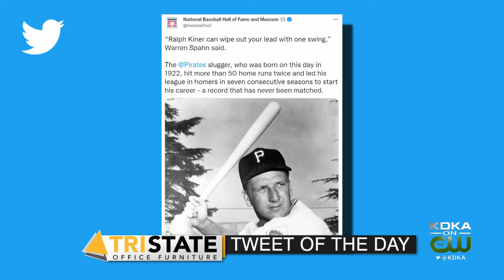Ireland Contracting Nightly Sports Call: October 27, 2021 (Pt. 2)